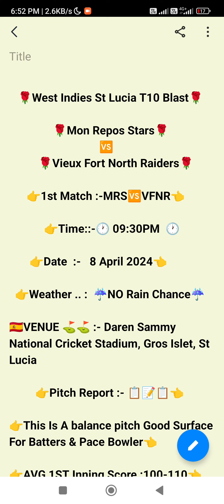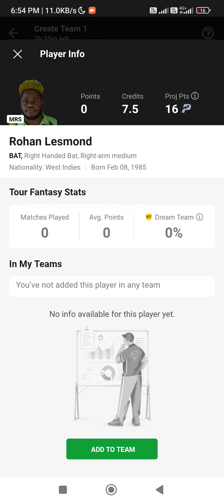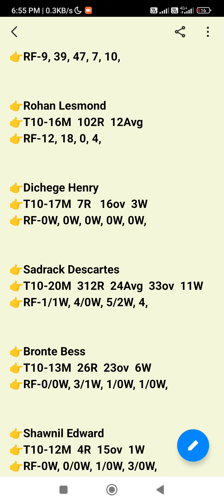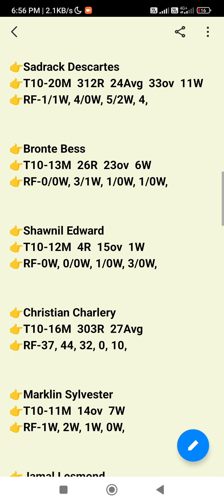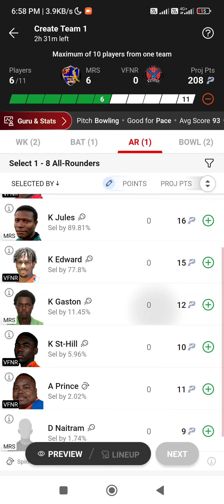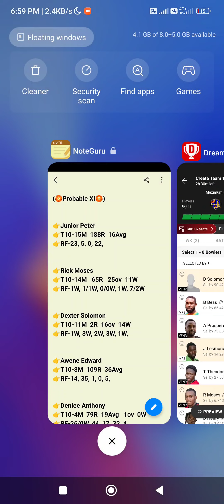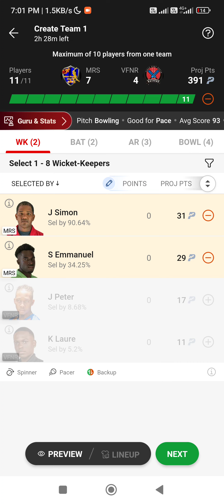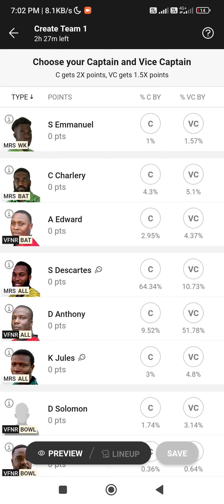MRS VS VFNR West Indies St Lucia T10 Blast 1st match mrs vs vfnr 1st match🏏🏏🏏🏏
Mon Repos Stars vs Vieux Fort North Raiders
MRS vs VENR dream11 prediction
MRS vs VFNR today match
MRS Vs VENR prediction
MRS vs VFNR dream11 team
MRS vs VFNR dream11
MRS vs VFNR player stats
MRS T10 scorecard
VENR T10 Scorecard
MRS vs VFNR T10 Scorecard
MRS player stats
VENR player stats
St Lucia T10 Blast 2024
MRS vs VFNR today match Dream11 prediction
St Lucia T10 blast
Dream11 St Lucia T10 Scorecard
St Lucia T10 matches
MRSVsVFNRdream11 prediction
vfnr vs mrs Dream11
mrs vs vfnr dream11 prediction
vfnr vs mrs today match
CCMH vs BLS pitch report
Daren Sammy National Cricket Stadium, Gros Islet
Pitch Report
Daren Sammy National Cricket Stadium Pitch Report
Gros Islet Pitch Report
mrs vs vfnr dream11,mrs vs vfnr dream11
prediction,mrs vs vfnr dream11 team,mrs vs vfnr
player stats, mrs vs vfnr dream11 prediction today
match,mrs vs vfnr dream11 today,mrs vs vfnr dream11
team prediction, mrs vs vfnr t10,mrs vs vfnr today
match prediction,t10 live match,live match,live
cricket,t10 league 2021,vfnr vs mrs,mrs vs vfnr t10
match,vfnr vs mrs t10 prediction,mrs vs vfnr 1st
t10,mrs vs gicb live match,mrs vs gicbtodays
match,mrs vs gicb live score,st. lucia t10 blast
live,st.lucia t10 live score,mrs vs gicb live match
score,mon repos stars vs gros islet cannon blasters
live score,mon repos stars vs gros islet cannon
blasters,mrs vs gicb match,mrs vs gicb live
stream,dream11 st lucia t10,ccmh vs vfnr dream11
prediction,ccmh vs vfnr dream11,ccp vs vfnr dream11
team,ccp vs vfnr dream11

1. This analysis is based on my Understanding, knowledge and instinct .While selecting your team, consider the points mentioned and make your own decision.

3. This game involves an element of financial risk and may be addictive. Please play responsibly and at your own risk.